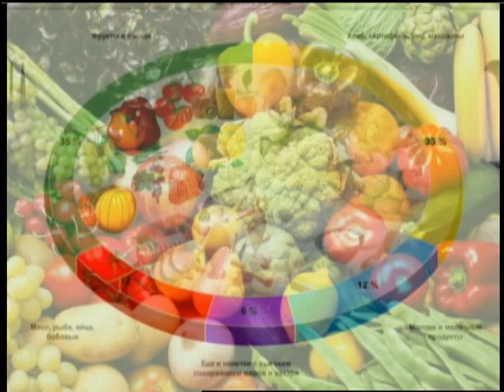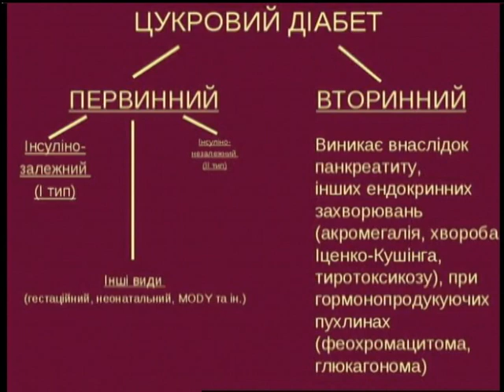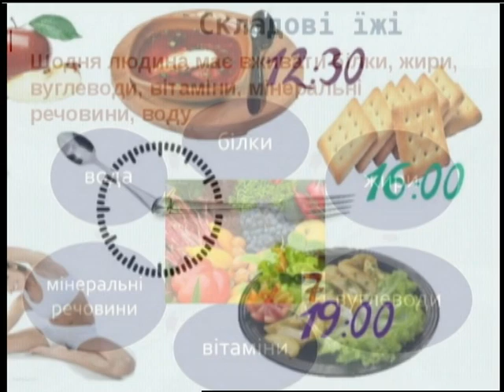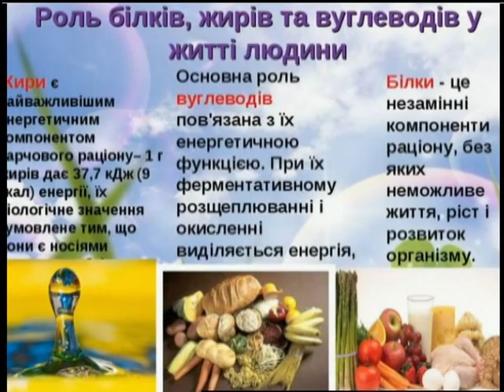Здорові будемо (01.07.17)